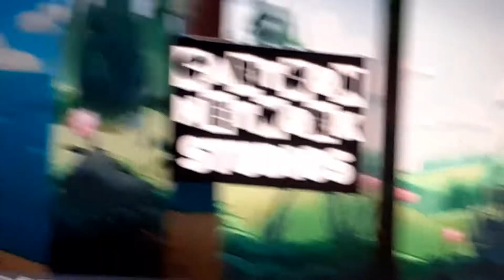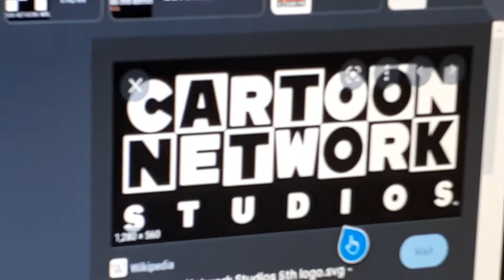The New Cartoon Network Studios Logo SUCKS